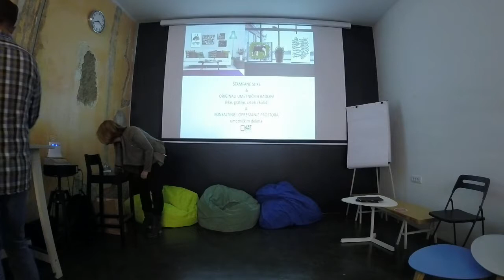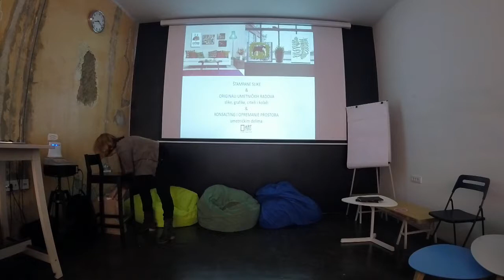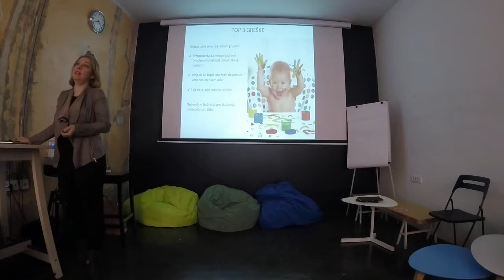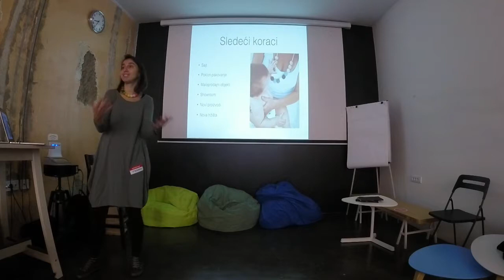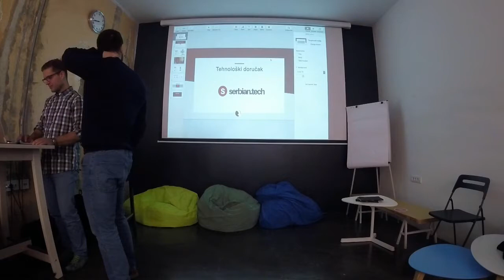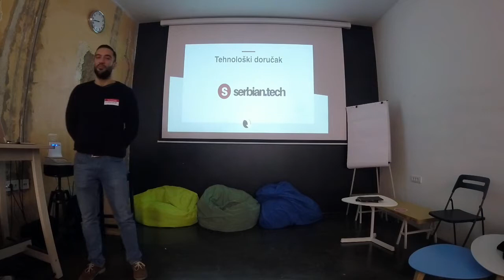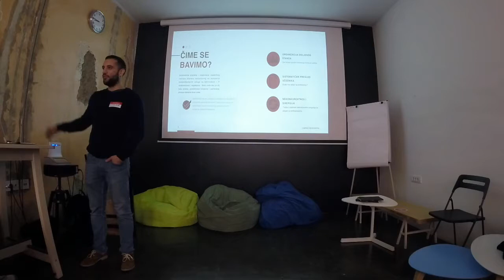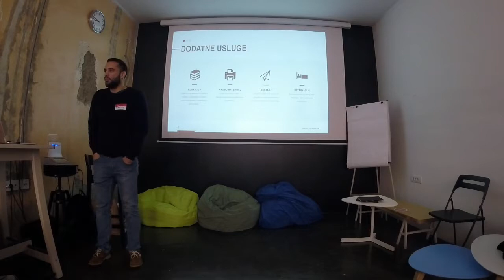Tehnološki doručak #17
| Art a Porter Marija Simenunović | Keva & Nani Zani Tamara Zidar | Serbian.tech Vladimir Jelić